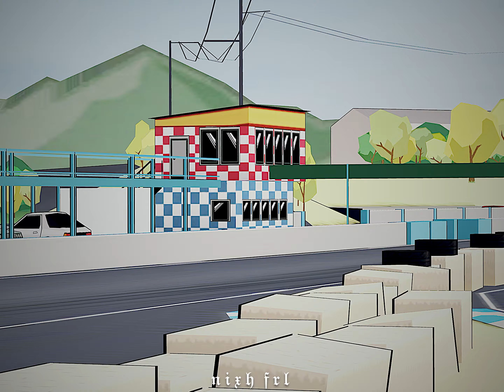Livery Skyline R32 4K Detailling | FR LEGENDS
Hi
Welcome back to NIXH FRL channel
today is about the Gtr r32 4k detailling livery
PASSWORD IN THE VIDEO!!
PLS DONT SHARE THE PASSWORD TO THE OTHERS🙏🏻🙏🏻

YOUTUBE NIXH FRL

TMrK